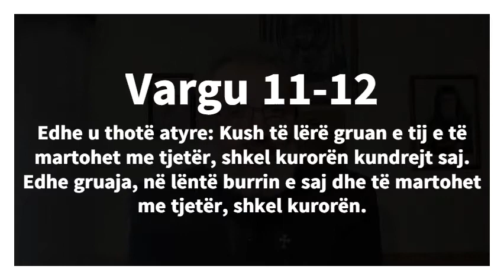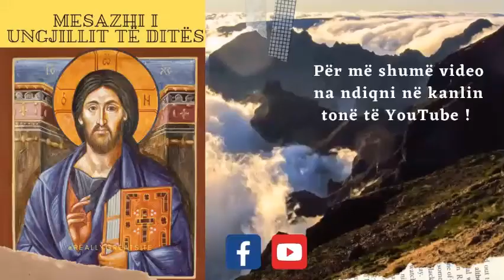MESAZHI I UNGJILLIT TË DITËS ! UNGJILLI SIPAS Markut 10: 2-12. 21 Dhjetor 2021. E MARTË